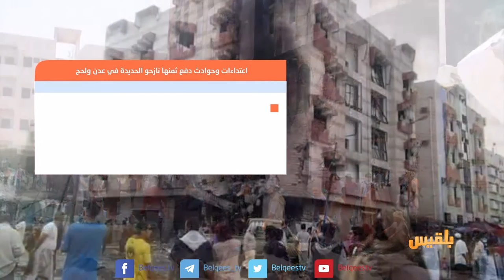بين قوسين | من سيحمي نازحي الحديدة في عدن ولحج؟ | تقديم: بشير الحارثي